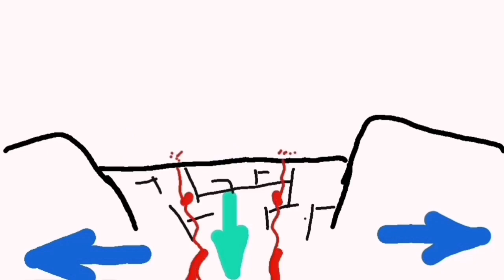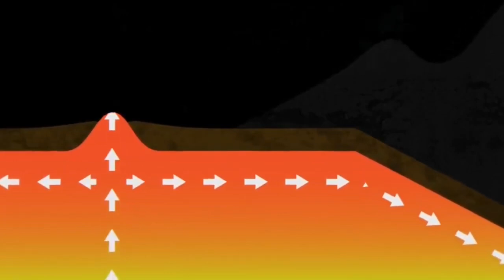Svartsengi Magma Flows East, Grindavik Magma Solidifies, Iceland Fagradalsfjall Litli-Hrútur Volcano